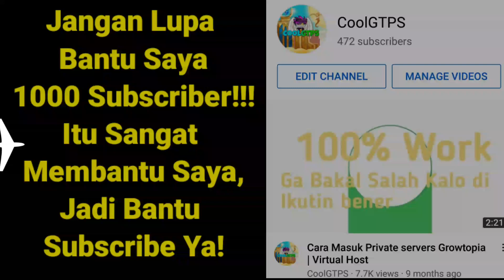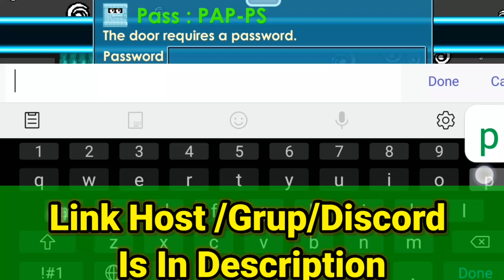GOKIL!! New Growtopia Private Server Terbaru 2021 Versi 3.73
📱 Q&A Tentang Server 📱
🌟Q : Bang Apakah main Private Servernya aman / Apakah bakal ke hack?

🌟A : Aman kok, Buat akun baru yg tidak berkaitan dengan gt ori

🌟Q :Bang kok servernya ga bisa/down?

🌟A :GTPS itu tidak selalu bisa aktif karna selalu banyak masalah ( Masa kadaluarsa VPS, Vps Terkena Suspend, Server terkena DDOS, File² Corrupt, File² terhapus,DLL )

🖥How To Join Server🖥 ❦

GTPS terbaru 2020 how to make private server in android
How to make Vps for free how to make free Vps
powerkuy Lehnwa pro GT how to be mod on growtopia
How to be moderator on growtopia
Cara masuk growtopia private server di pc
cara masuk ke growtopia private server terbaru v 3.68
Growtopia mod menu
Growtopia mod menu 2021
Cara menjadi mod